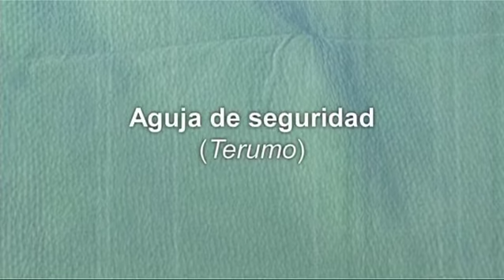MC MUTUAL. PRL. Colección Bioseguridad. Acceso instramuscular, subcutáneo... Aguja de seguridad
En este vídeo se muestra la activación del mecanismo de protección con la que cuentan las agujas utilizadas para la inyección parenteral de medicación, así como la eliminación de las mismas en un contenedor de residuos grupo III.